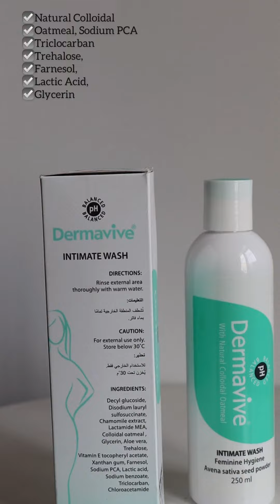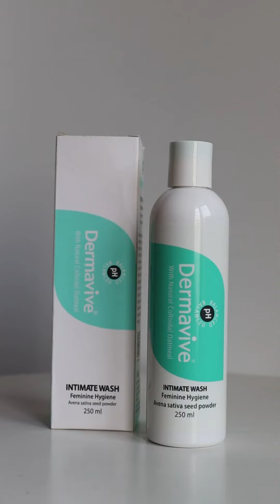Dermavive Intimate wash 👍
@dermavive_india is an amazing intimate wash product. It is a combination of a delicate solution that acts as a natural cleanser on your intimate parts. The action of cleansing is of Natural Colloidal Oatmeal along with the anti-bacterial actions of triclocarban and farnesol.

With an ideally balanced pH of 4.5, this soap-free cleanser will maintain the natural acid mantle of the intimate area. This intimate wash is rich in deodorants that ensure cleanliness and freshness. The dermavive intimate wash is ideal for all types of women including pregnant ladies too!

This intimate wash is itch relief and irritation free. It is a soap free anti-bacterial cleanser for optimum cleansing of all intimate areas. It is non-allergic and does not cause itching and dryness. I would surely want to recommend you this product because I only trust the Dermavive intimate wash as it has natural ingredients in it.